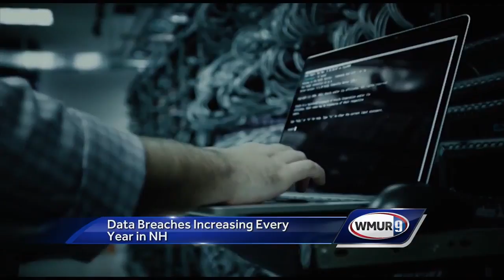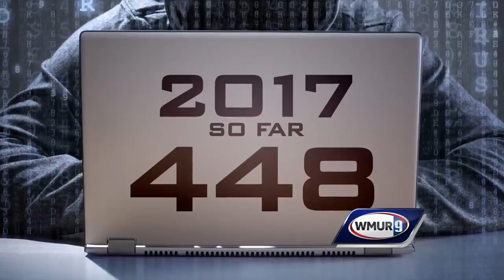Data breaches increasing every year in NH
The revelation that the private information of hundreds of thousands of Granite Staters might have been exposed in the Equifax data breach shows that consumers need to take steps to protect themselves, officials said.